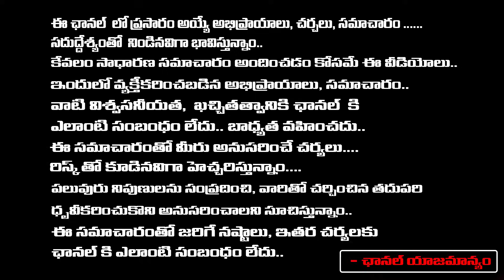చంద్రబాబుపై మరో కేసు నీరు - చెట్టు పథకంలో 9649 కోట్ల అవినీతి | Chandrababu Naidu Case Updates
చంద్రబాబుపై మరో కేసు నీరు - చెట్టు పథకంలో 9649 కోట్ల అవినీతి | Chandrababu Naidu Case Updates | RED TV TELUGU